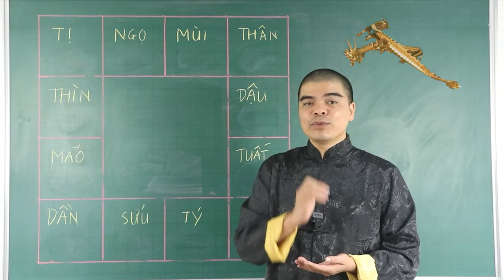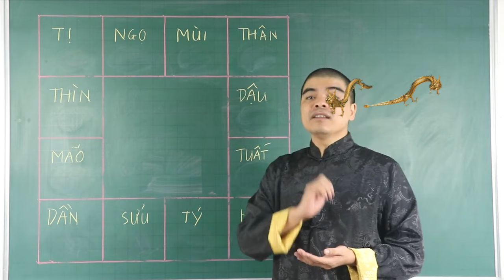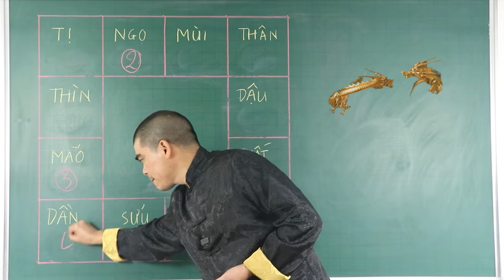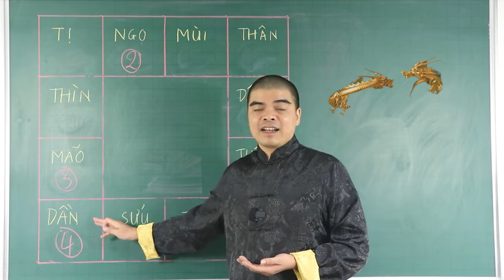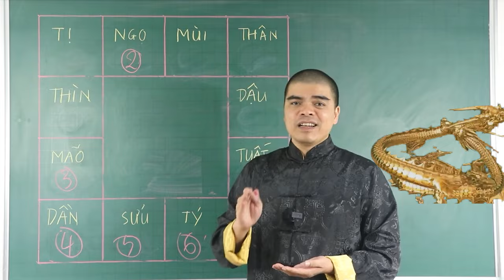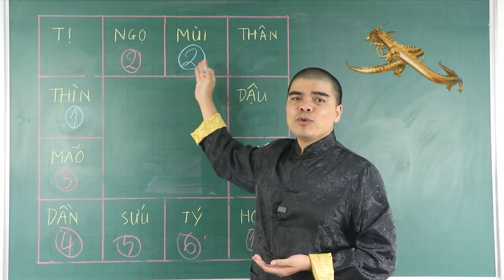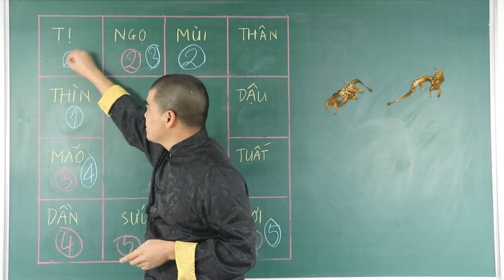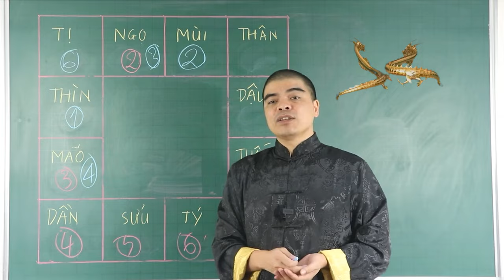2 Con Giáp Nữ Có Số Đại Gia, Sau 33 Tuổi Giàu Sang Phú Quý Càng Lớn Tuổi Càng Giàu Có